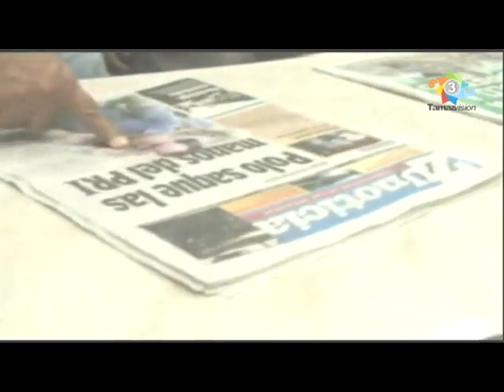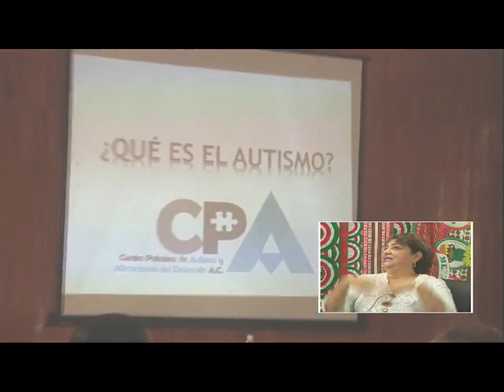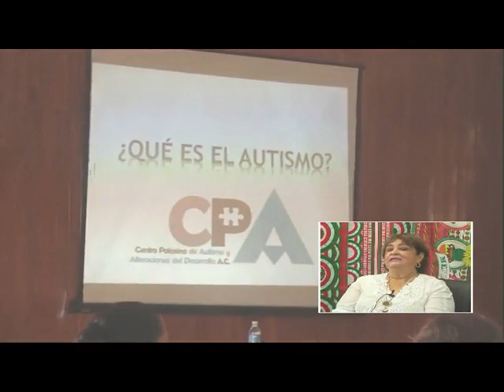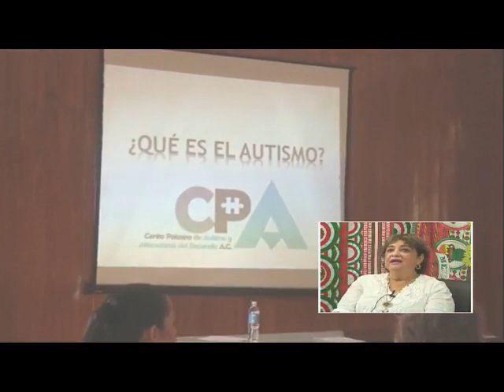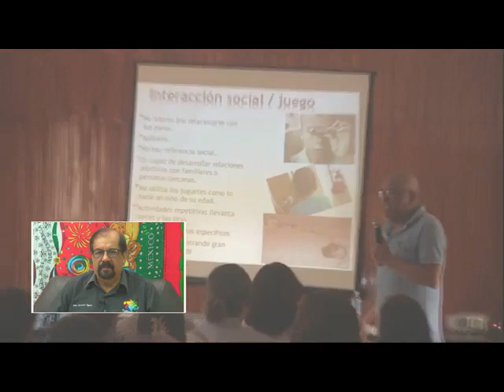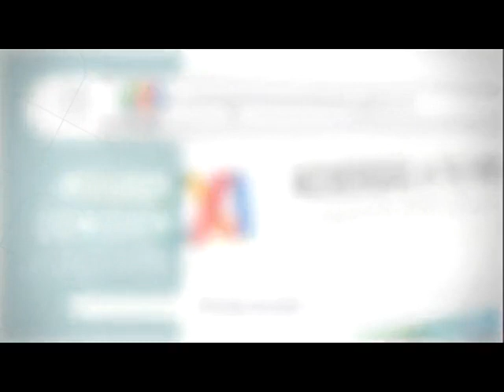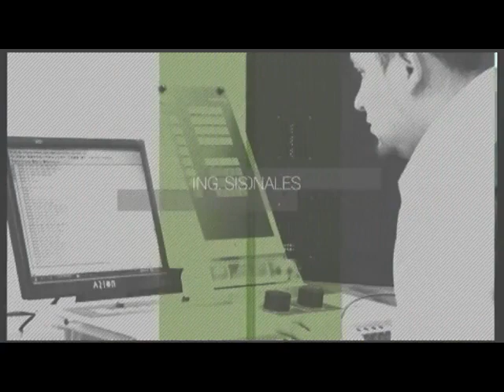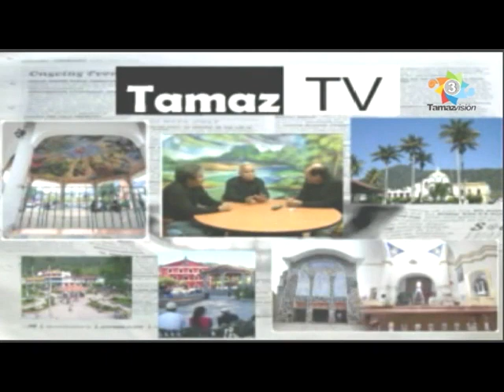Tamaz TV 04 Septiembre 2017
Profra. Guillermina Morquecho Pazzi, Diputada Local XV Distrito, entrega de apoyo consistente en 60 colchones en el Albergue del CISDEPI de Matlapa, con recursos de Apoyo para la Gestión del Congreso del Estado, trabajo legislativo, propuestas e iniciativas como la Ley General de Trasplantes y la Ley Artesanal, Feria de la Salud en Atlajque, dando atención con médicos, enfermeras, pediatra, optometrista, psicólogo y nutriólogo, así como medicamentos, Ley de Protección a las Personas Autistas y Taller "Autismo Incluyente en la Sociedad" en Tamazunchale, impartido por el Centro Potosino de Autismo A.C.